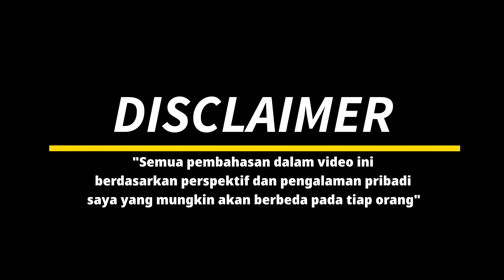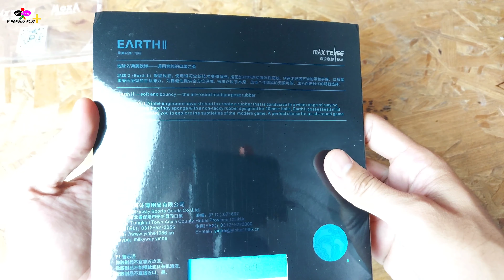Yinhe Earth II | karet china yang bukan china II | test and review | English Subtitle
Yinhe Earth II
I think this rubber has a very large control compared to the power. Even though this rubber is Chinese rubber, it doesn't feel like it's using Chinese rubber. even arguably like Sriver FX rubber.
for that price, this rubber is highly recommended for players who like soft rubber.

Yinhe Earth II
menurut saya karet ini memiliki kontrol yang sangat besar dibanding dengan powernya. meskipun karet ini merupakan karet cina, tapi rasanya tidak seperti sedang menggunakan karet cina. malah bisa dibilang seperti karet Sriver FX.
untuk harga segitu, karet ini sangat direkomendasikan untuk pemain yang menyukasi karet yang soft.